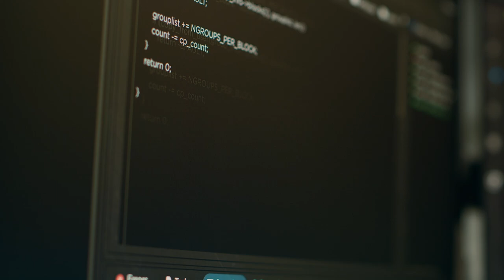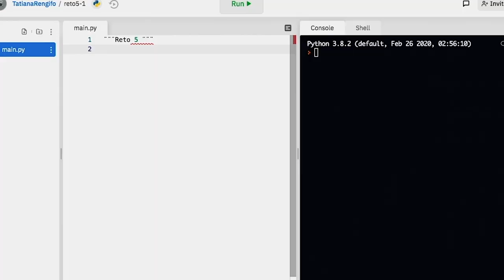Conectividad de fibra óptica para 12.265 hogares de estratos 1 y 2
El ministro TIC, Mauricio Lizcano, firmó un convenio de cofinanciación con el gobernador de Norte de Santander, William Villamizar, para construir una red troncal de fibra óptica de 47 kilómetros y una red de distribución de 76 kilómetros, que permitirá conectar a 12.265 hogares de estratos 1 y 2 en cinco municipios Cúcuta, Villa del Rosario, Los Patios, El Zulia y San Cayetano.

Además de estos anuncios, durante esta jornada se hizo el lanzamiento del Talento Tech para el departamento, en la sede de Ocaña de la Universidad Francisco de Paula Santander. Con este programa de formación digital gratuita, se espera entregarles habilidades tecnológicas en temas como inteligencia artificial, programación, ciberseguridad y analítica de datos a 3.434 nortesantandereanos.